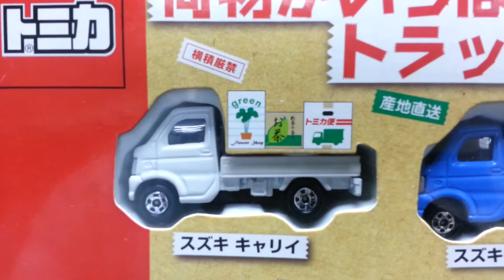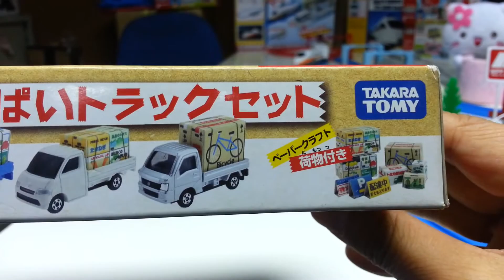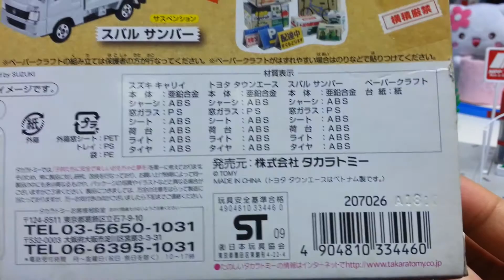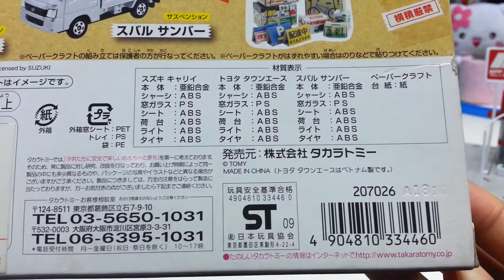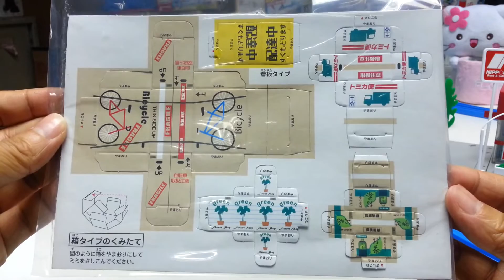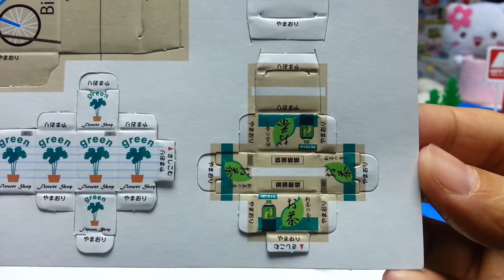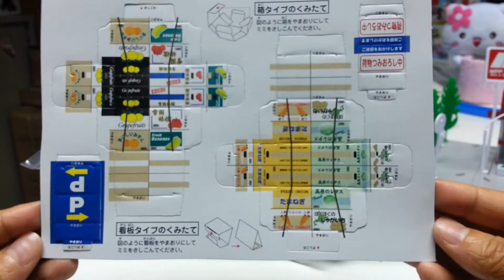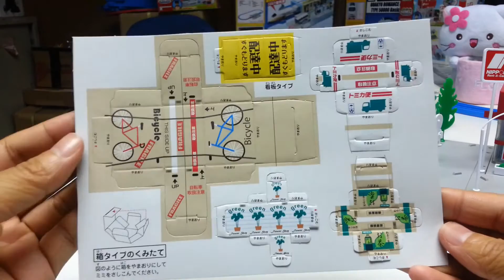I piccoli camion carichi di merce 【vettura compatta】00140+it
Plarail,Takara Tomy  ,il treno, fun,interessante